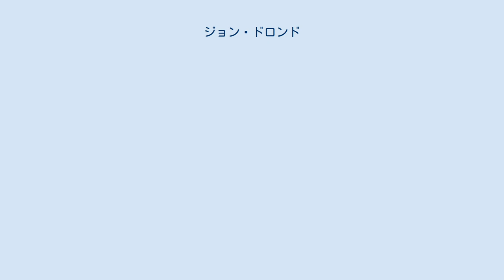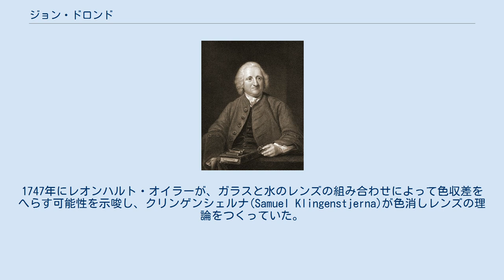ジョン・ドロンド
ジョン・ドロンド ジョン・ドロンド（John Dollond、1706年6月10日 - 1761年11月30日）はイギリスの光学者である。
 ユグノー教徒の亡命者でロンドンのスピタルフィールドで絹織物業者の息子に生まれた。
父の商売を継ぐが、仕事のかたわら古典や数学、物理、天文学を学んだ。
1752年に織物業をやめ、息子リーター・ドロンドが2年前に始めた光学機器の製造業に加わった。
評判は急速に高まり、1761年には王室御用達の眼鏡師に指定された。
 ドロンドの功績は2種類の波長と屈折率の関係が異なるガラスでつくられたレンズを組み合わせることによって色収差を減らしたレンズを製作したことである。
1747年にレオンハルト・オイラーが、ガラスと水のレンズの組み合わせによって色収差をへらす可能性を示唆し、クリンゲンシェルナ(Samuel Klingenstjerna)が色消しレンズの理論をつくっていた。
ドロンドは1747年の初めにはガラスと水の組み合わせで色収差の低減に成功し、その数ヶ月後には2種類の性質の異なるレンズを組み合わせによって色収差を減らしたレンズを製作した。
1748年にそれらの実験の結果を発表し、1758年にその功績によりコプリ・メダルを受賞し、その3年後に王立協会の会員に選出された。
 有名なイギリスの光学メーカー Dollond & Aitchison の創立者である。